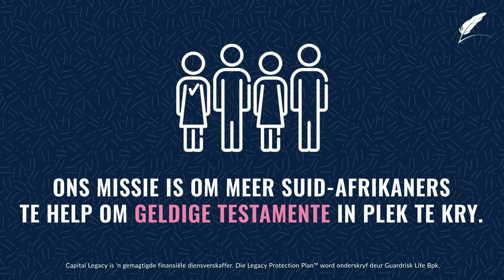Les 3: Wat is die vereistes vir 'n geldige Testament?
Voor jou Testament as geldig beskou word, is daar sekere vereistes waaraan dit moet voldoen. In hierdie derde les van ons opvoedingsreeks oor Testamente en Boedels sit ons hierdie vereistes uiteen.

Laat Suid-Afrika se voorste Testamente en Boedelspesialiste toe om jou deur elke stap van die opstel van jou Testament te lei. Praat met jou Finansiële Adviseur of besoek ons ​​webwerf om jou komplimentêre Testamentkonsultasie te reël